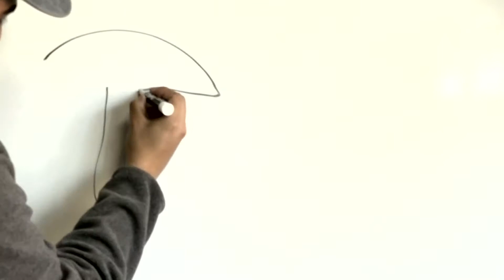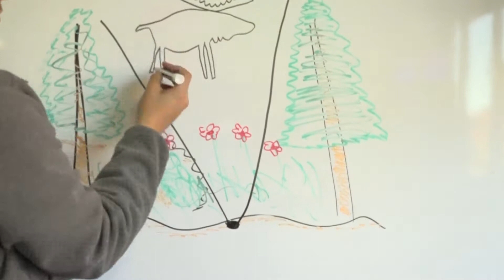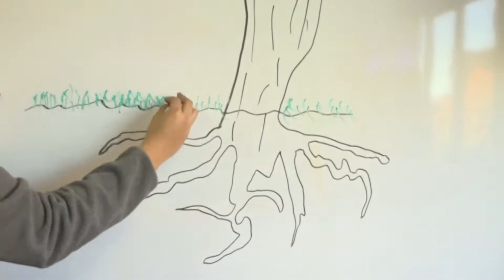UMaine researchers using new DNA technology to study forest recovery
Research on eDNA can show how quickly forests can recover from toxification, holding a key to agricultural recovery amid a changing climate.